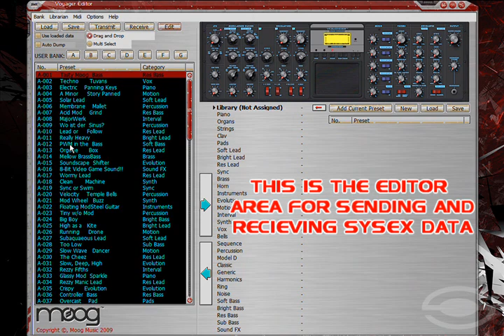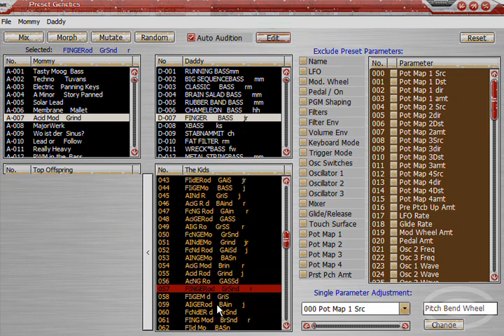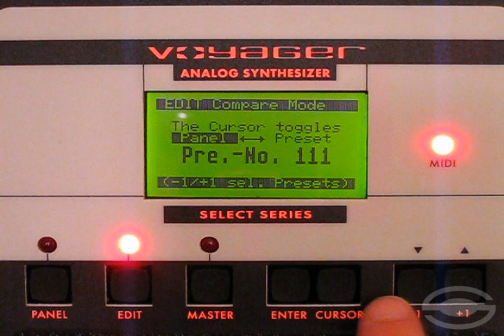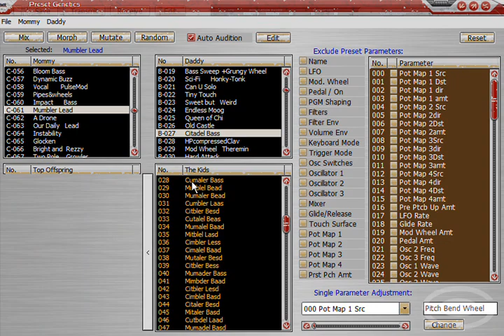Moog Voyager Editor Librarian I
This video showcases the Moog Voyager Editor Librarian Preset Genetics.

Preset Genetics allows you to quickly build new sounds from two existing ones in a similar fashion to breeding. Parameters of each of the two sources (parents) are combined using four different functions to generate a new bank of presets (kids).

I only used the first three Preset Genetic generators here for basses and leads because the fourth 'Random' function mainly generates abstract sounds.

If you watch to 3:47 you'll hear the best dirty bass in this.